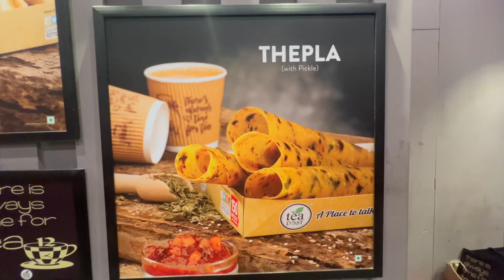Teapost apnichaikidukan khichu tealovers Ahmedabad Gujarat